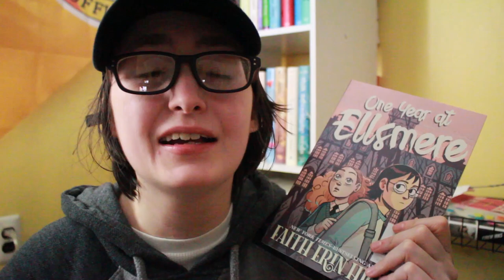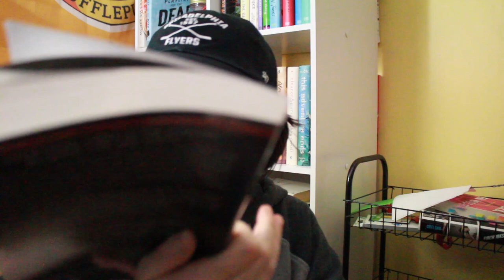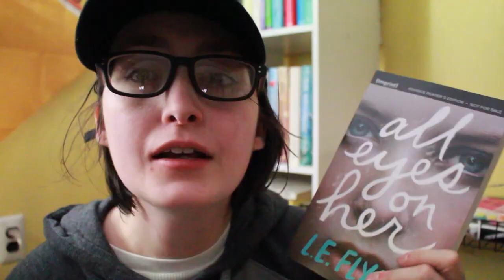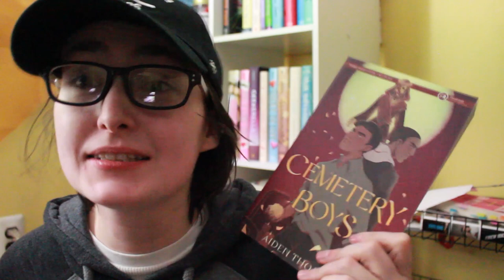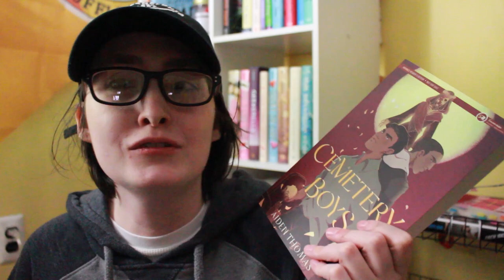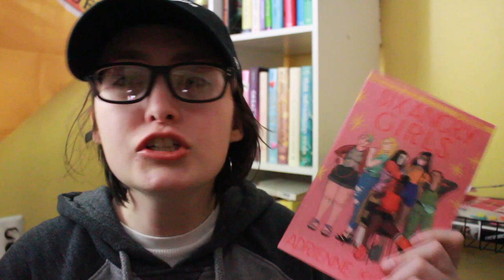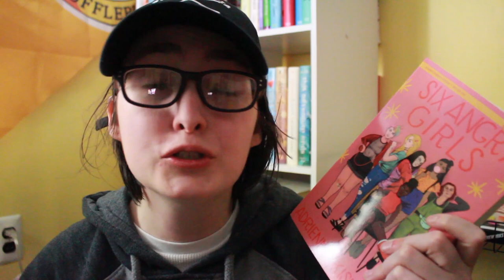unboxing cemetery boys by aiden thomas & other anticipated reads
did somebody say book haul?

books mentioned:
some kind of animal by maria romasco-moore
home, home by Lisa Allen-Agostini
when you get the chance by tom ryan and robin stevenson
the june boys by court stevens
unscripted by nicole kronzer
when you were everything by ashley woodfolk
Every Reason We Shouldn't by Sara Fujimura
one year at ellsmere by faith erin hicks
the dark in-between by elizabeth hrib
all eyes on you by l.e. flynn
cemetery boys by aidan thomas
six angry girls by adrienne kisner

Hi! My name is Alex, I'm a trans guy & my pronouns are he/him. Welcome back to another video! I make bookish videos with a twist. I'm a reader of Young Adult Contemporary, Graphic Novels & all books with LGBTQ+ themes.  All of my videos and book reviews are my honest opinions.